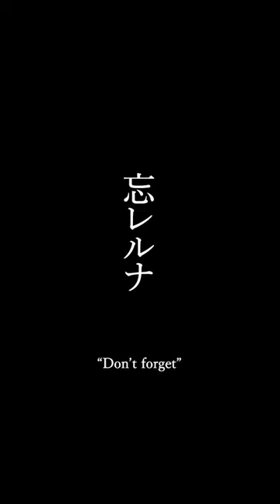What was inside the drink that killed so many people ...【The Paraquat Murderer Case】discoverjapan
【The Paraquat Murderer Case】